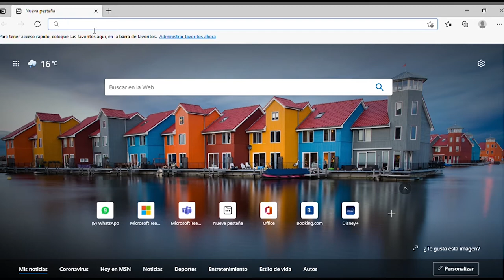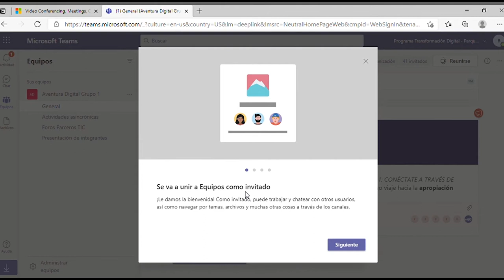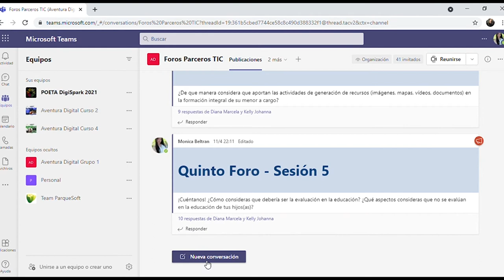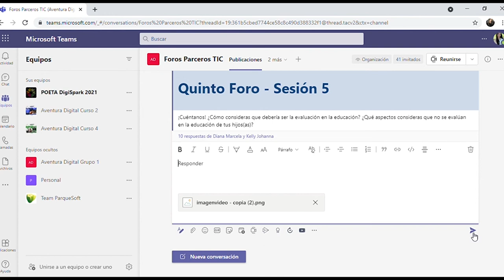👩‍💻¿Cómo unirse a un equipo en Teams?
¡Bienvenidos(as)! En este video identificaremos el paso a paso para acceder como invitados a equipos de Microsoft Teams. Ten en cuenta el correo que proporcionaste a la organización, recuerda que debes iniciar tu sesión con ese mismo correo.